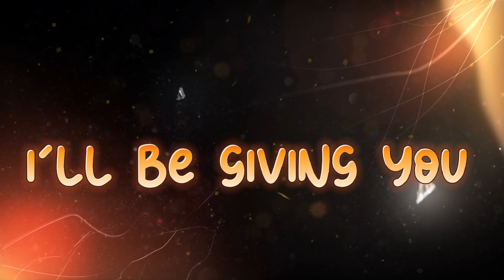Top 5 Impossible Clips Pack ✨ || 4k HD Quality Emote Pack Free Fire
Free Fire Slowed Emote Clip pack || Emote  pack free fire || Free To Use

🔥 Pack link 🔗 :-

📲 Device
Google Pixel 6 ( 8/128 )

1 : Shorts
2 : Montage
3 : Logo
4 : Baner
5 : Thumbnail

Topic cover :

trend de free fire tik tok tutorial,editing free fire short video
free fire best editing tik tok video
ff video editing
free fire moon edit
kinemaster free fire editing
moon background video
moon effect
moon sky background
sky moon effect video background
alight motion video editing free fire tutorial
best free fire editing video
black screen template
effect black screen
erfect videos
ff edit tutorial
f editing video
ff short tutorial
ff shorts editing tutorial
how to change background in video
how to edit ff video
how to edit like colonel
how to edit like vasu7T7
how to edit short videos
how to edit trending video
Kinemaster video editing ettects
love moon light editing tutorial in kinemaster
moon effect ff
moon sky effect
moon video
moonlight effect videoshorts tutorial
how to change sky in kinemaster
how to replace sky free fire
sky replacement effect free fire